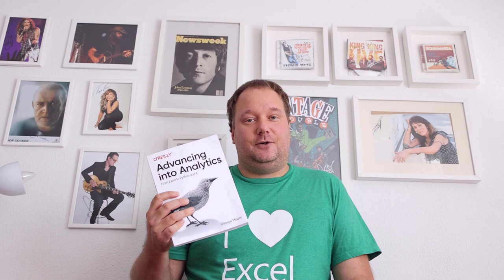Interview with George Mount - The Author of Advancing into Analytics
This is an Interview with George Mount, the author of the famous book Advancing into Analytics that I love and definitely highly recommend to anyone trying to Advance into analytics :). In the interview, we talk about George's book Advancing into Analytics, our views of the current "world of analytics" and, of course, the future of that world, and the tools we use and love.

Chapters:
1:52 How did Advancing into Analytics come about?
5:00 Is there a place for every tool?
10:25 If you could only use one tool, which would it be?
14:04 Do we get enough Excel knowledge in School?
16:55 Who is this book for?
24:49 Storytelling with data - your view?
23:28 Do you think some tools make analysis too easy?
36:03 This is your world, the data just lives in it?
50:44 What's coming up next for George?
59:08 Where can people get in touch with George Mount?

Gear Used on my end:

US Links
Camera: Canon EOS R6
Microphone: AKG C3000 (Analog Mic)
Audio converter: Zoom UAC-2
Laptop: Dell XPS 15
Lights: Elgato Key Light

EU Links
Green Screen (visible in bloopers)